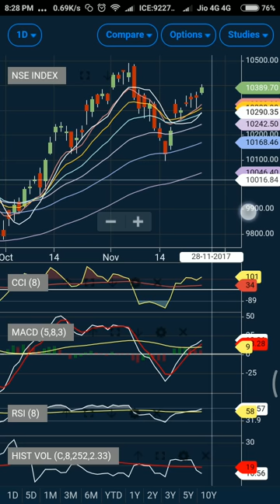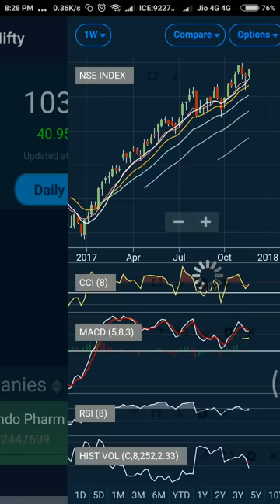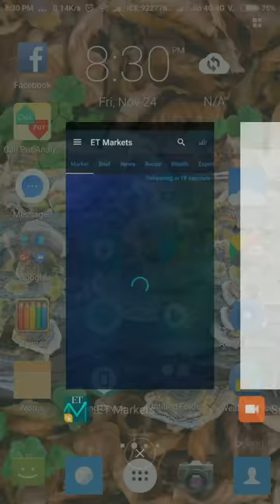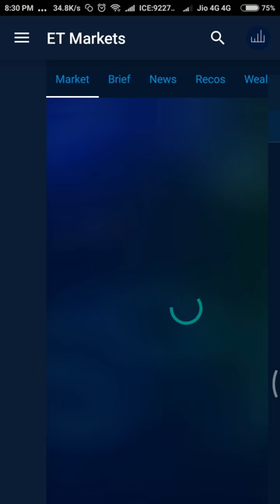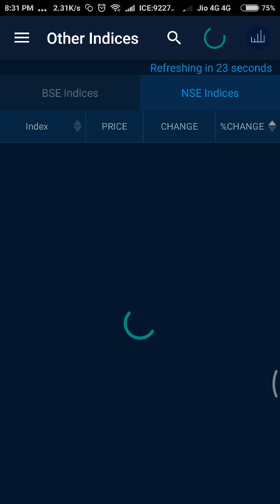Detailed Technical Analysis. Nifty and Bank Nifty levels and stoploss with trading strategy.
Nifty and Bank Nifty Technical Analysis with detailed strategy.

We are the only channel that provides technical analysis/outlook of Nifty and Bank Nifty on daily basis. We do not use strategy we have a dedicated trading system that works like a charm and helps you to make consistent money in stock market. Probably the best channel on stock market and trading education.

Want to learn how to do technical analysis. Here is the quick links for you.

1st let us learn about options ( call options, put options, concept, etc, option Greeks, delta, gamma, theta and rho.. ). Quick course on derivatives for dummies:

2nd Lets tech you how to make money from your mobile using absolutely free apps. You will also lean about chart setup, indicators and trading strategies using moving averages and how to use macd like a pro:

3rd Make money using candlestick analysis. ( market participants behavior)

4th How to decide option strategy. Introduction to various option strategies , when and how to use them for proper risk management:

5th Manage you trades for optimum profits by analyzing option chain data. This will give you edge over other traders:

Join my premium whatsapp broadcast to get live market updates on Nifty, Bank Nifty and Stocks. You can trade options, futures or deal in cash at your risk. You will also get daily report on Nifty and Bank Nifty (unique report designed by me).  How to read my report here is the